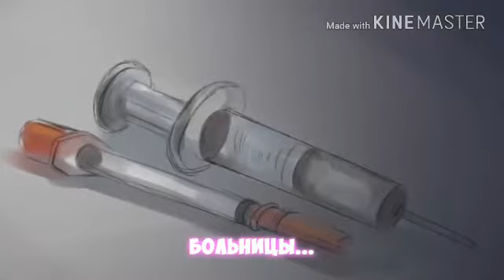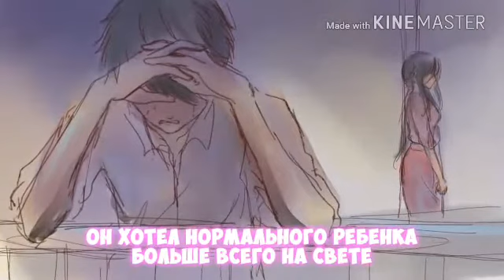Детство Яндере-Чан [RUS]